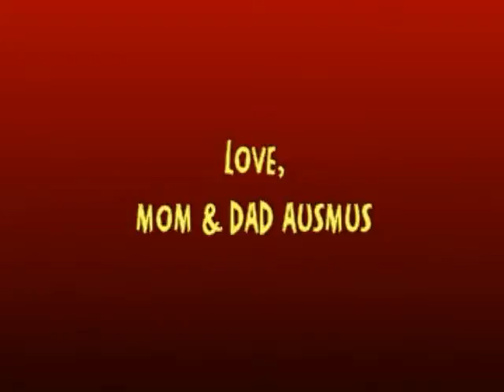12-5-08 Happy 28th Birthday, Missy!